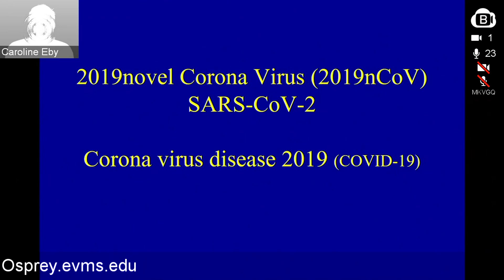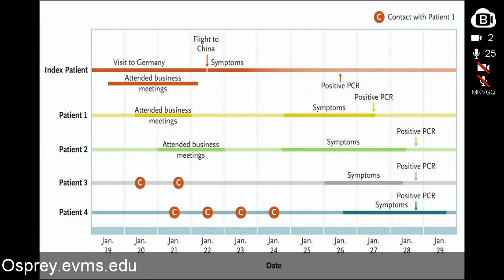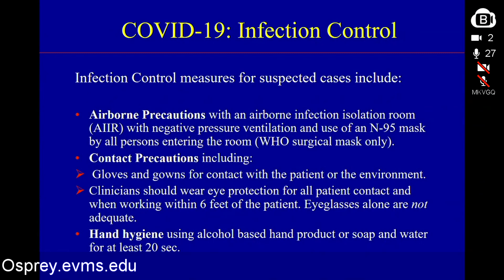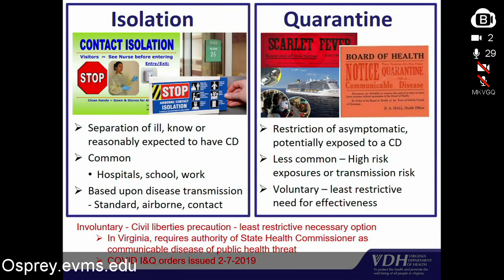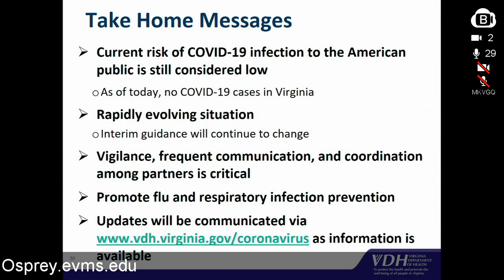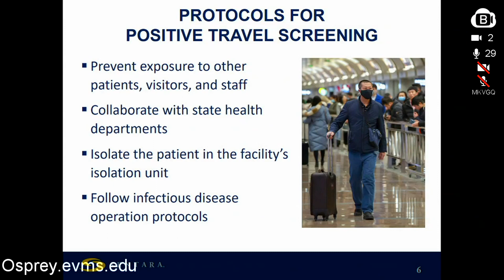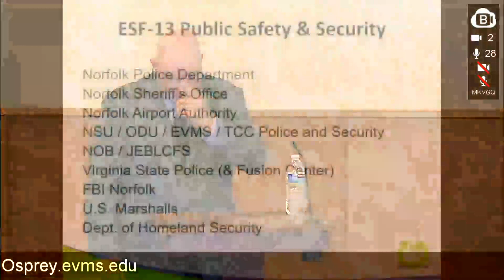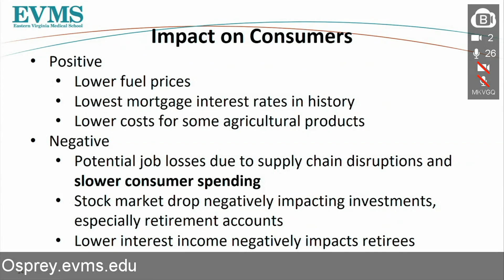Coronavirus (COVID-19): Panel discussion at EVMS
Coronavirus (COVID19): Don't Let Misconceptions Eclipse the Truth. An overview of the Public Health Grand Rounds held on March 4, 2020 in Lester Hall at EVMS.

Speakers:
Edward Oldfield III, MD
Professor of Internal Medicine/Infectious Disease Specialist
Eastern Virginia Medical School

Demetria Lindsay, MD
District Health Director, Norfolk and Virginia Beach
Virginia Department of Health

Jim Redick
Director, Emergency Preparedness and Response
City of Norfolk

Joel Bundy, MD
Chief Quality and Safety Officer
Sentara Healthcare

Glenn Yap, PhD
Assistant Professor, Master of Public Health